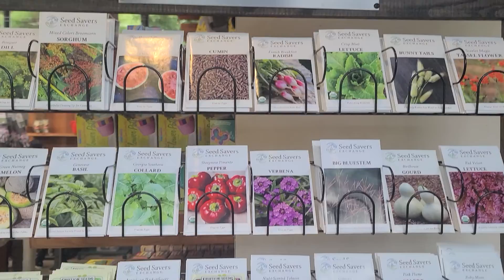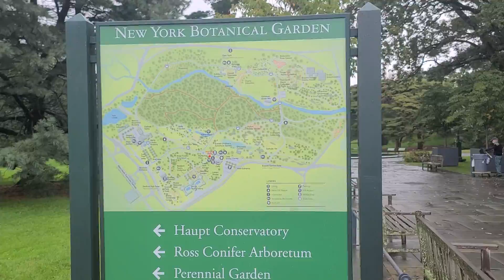New York Botanical Garden 6